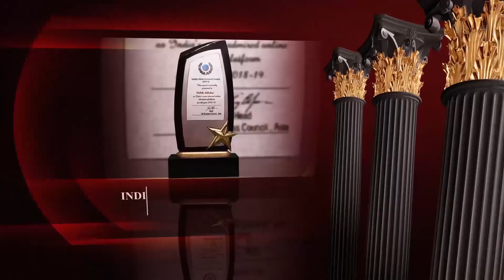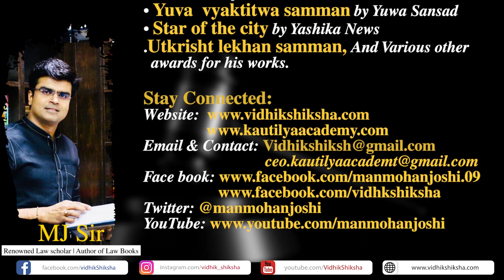Iportant Sections Of IPC Part 3